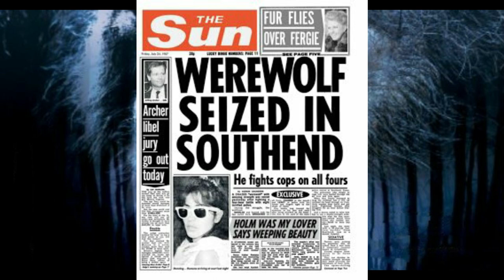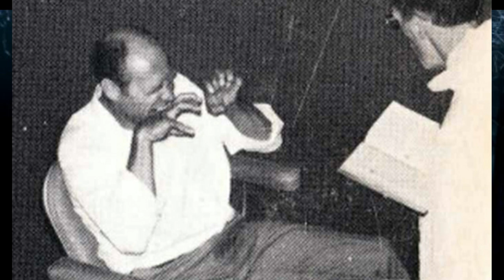BILLY RANSEY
Canal Esotérico...